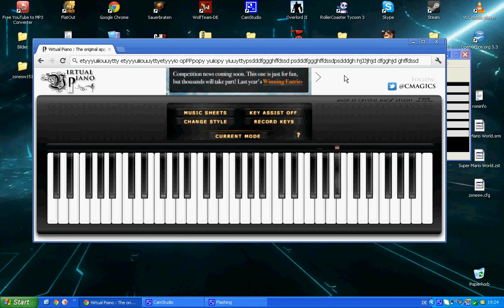Virtual Piano - Fluch der Karibik - Theme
Ich spiele Fluch der Karibik auf dem VP :)